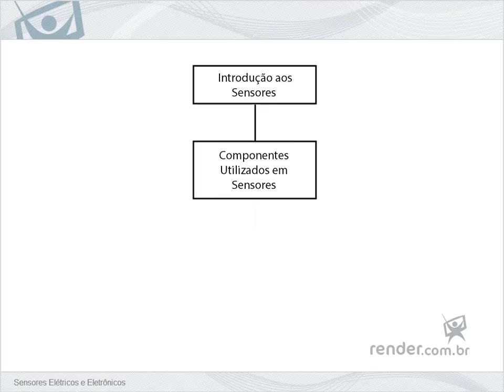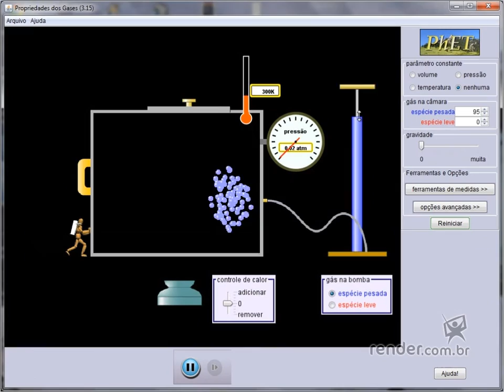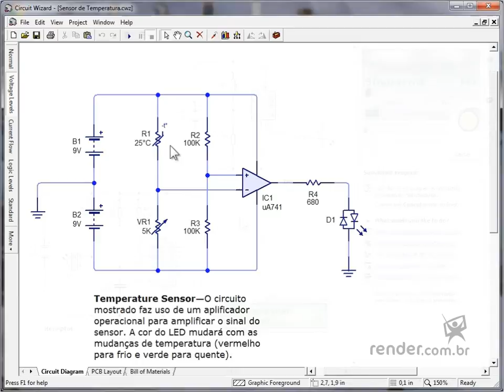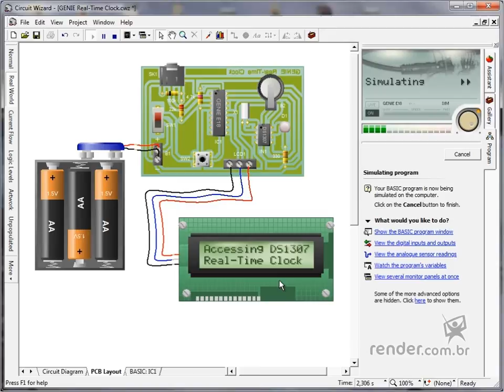Curso Sensores Elétricos e Eletrônicos - Aula 01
Seja bem-vindo ao curso, onde estudaremos sobre sensores elétricos e eletrônicos, cujas aplicações estão em diversos aparelhos, desde os mais simples até os mais avançados, utilizados em pesquisas espaciais.